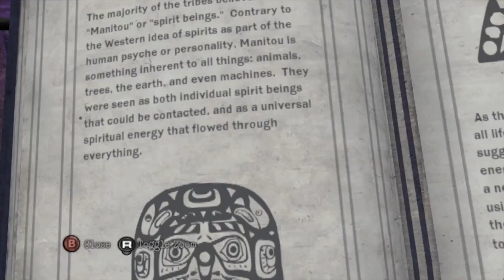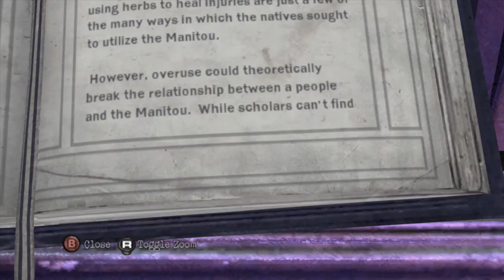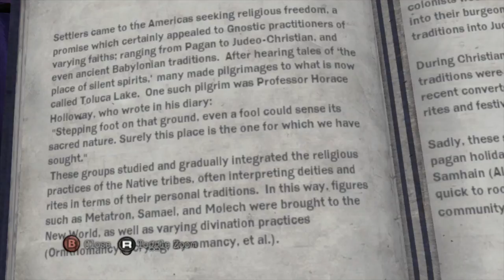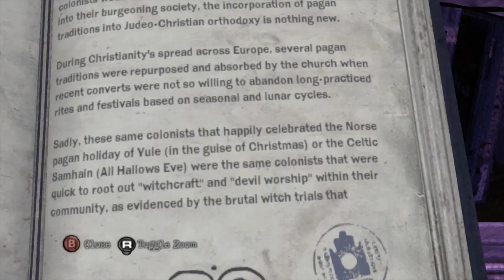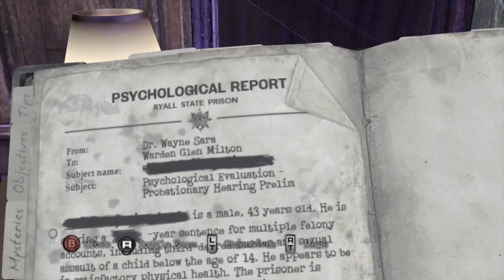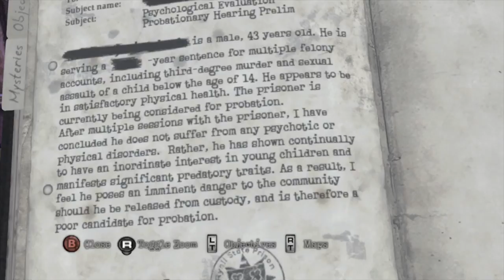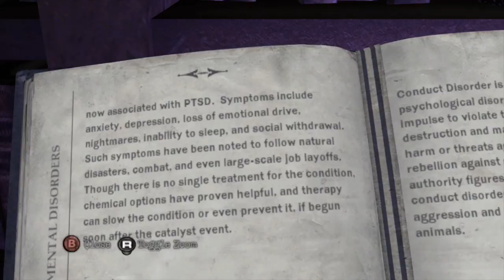[10] Silent Hill Downpour Walkthrough: Library Part 2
Silent Hill Downpour walkthrough with all side quests, endings, locations of the key items and mysteries (Normal)

= Episode 10 - Library Part 2 =
In order to get to the Radio Station, I must clear the object which is blocking the elevator on the 3rd floor.  While I'm struggling with the derelict structures, I find the Psychological Evaluation of a prisoner who has assaulted and murdered children...

= Tips =
- You encounter a mischievous monster called Doll.  It creates illusions of its shadow figures which will attack you in a group.  You can only see them in the UV light so make sure you turn it on!

- Your aim is to knock down (or kill) the original Doll, so look for the original one while blocking attacks from the shadows.

- On the 3rd Floor Elevator Hall, there usually are a few Dolls, but unfortunately they didn't appear while I was recording.  I'll be showing a proper fight against a group of shadows in Episode 15.

= Trivia - Silent Hill Homecoming =
- There is a painting in Room 205 called "Shepherd House" where Alex from Silent Hill Homecoming was brought up.  You can see the exact scene in Silent Hill Homecoming Episode 4

- In the book "Secret History of the Colonies" (09:20), the name Professor Horace Holloway is mentioned.  He is the ancestor of the Holloway family who have sacrificed their children to maintain the pact held with the Order of Silent Hill.  In Silent Hill Homecoming, Elle, Nora and Judge Holloway have appeared.

= Items =
- First Aid Kit x2 (WC, Room 304)
- Pistol Bullets (Room 101)
- ID Card (Room 104)
- Colt (Room 104)
- Pistol Bullets (Next to Room 301)
- Slides (Room 200)

= Mysteries (54 in total) =
17) Envelope Sketch (Room 105)
18) Doctor's Card (Room 204)
19) Psychological Report (Room 200)

= Puzzles=
- Envelopes Puzzle (Room 105)

☆ Silent Hill Homecoming Walkthrough (100%) - Complete Guide